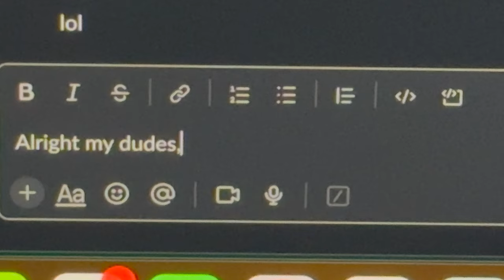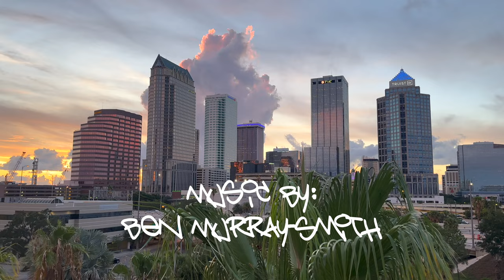Sabbaticaling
Bye.

Ben Murray-Smith